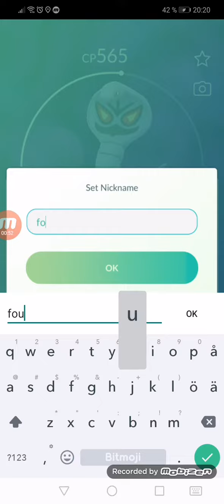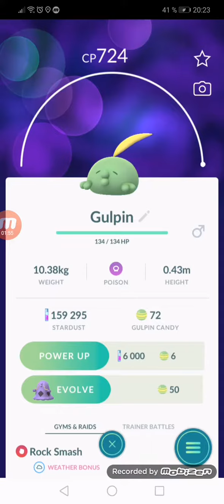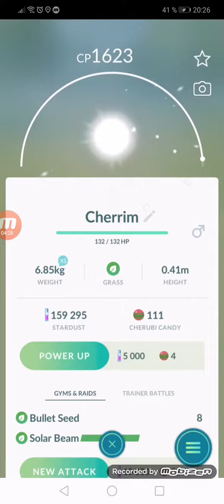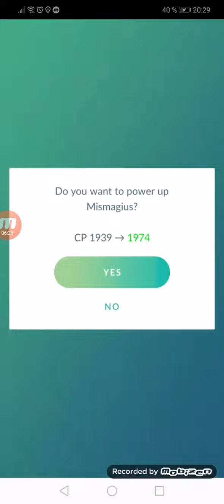Pokemon go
Förlåt att jag bara stängde av